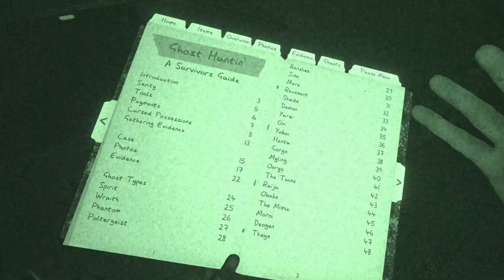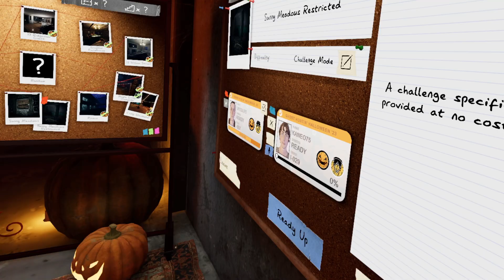FUNNY PHASMOPHOBIA FAILS EP.2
THESE ARE ALL THE FUNNY TIMES AND FAILS WE HAV IN THIS GAME CALLED PHASMOPHOBIA. ENJOY AND LAUGH HARD. Big Thanks To @carkaneaddict  for helping out on it. Go Check Him Out.